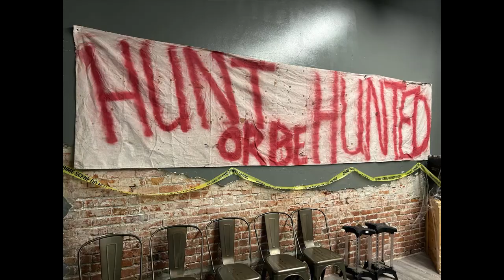Tactical Terror Sneak Peak 2024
Timmy took a walk through Tactical Tag's 'Tactical Terror' 2024!